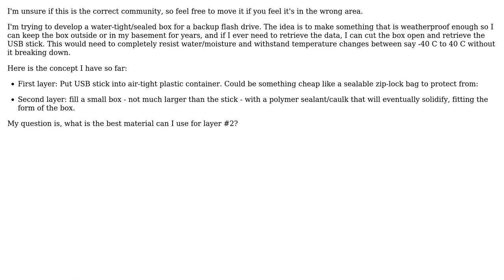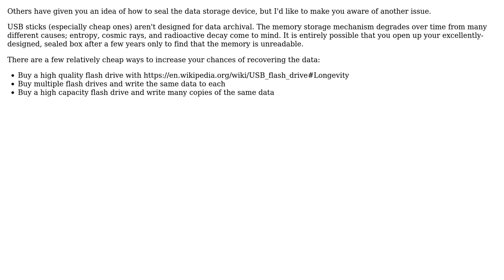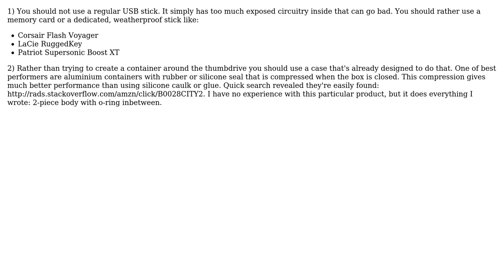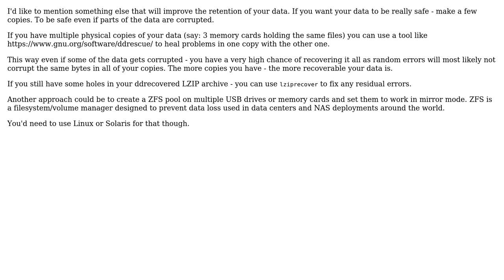Engineering: Best way to make a sealed container for a long term storage of a USB drive?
With thanks & praise to God, and with thanks to the many people who have made this project possible! | Content (except music & images) licensed under CC BY-SA | Music | Images & others | With thanks to user unfa user Fred user concealed curry user Chris Mueller user Chris Johns user Agent_L and the Stack Exchange Network Trademarks are property of their respective owners. You are responsible for your own actions.